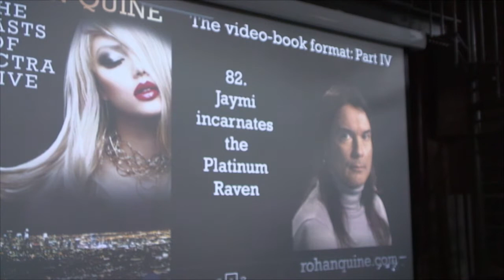Rohan Quine's "The Beasts of Electra Drive" video-book screening in Saint Pancras Clock Tower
A screening of two mini-chapters from the video-book format of Rohan Quine's novel "The Beasts of Electra Drive", in the Clock Tower of Saint Pancras station on 18 August 2018, as part of the third anniversary of Safeena Chaudhry's organisation Novel London.

These two screened mini-chapters are: 98 "Jaymi creates Scorpio's soundtrack"; and 82 "Jaymi incarnates the Platinum Raven".

This event also included:
a live reading by Rohan from "The Beasts of Electra Drive", which can be seen

and a live reading by Safeena from her novel "Companions of Clay", which can be seen

and a Q&A with Safeena and Rohan, compered by Dan Holloway, which can be seen